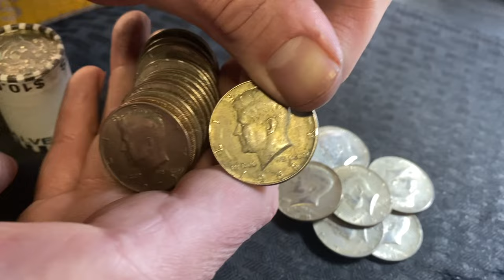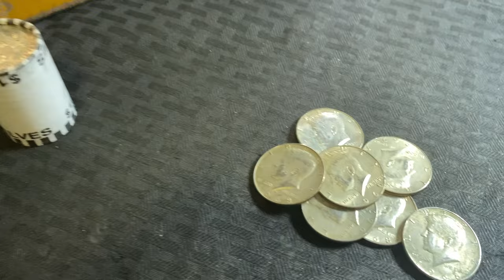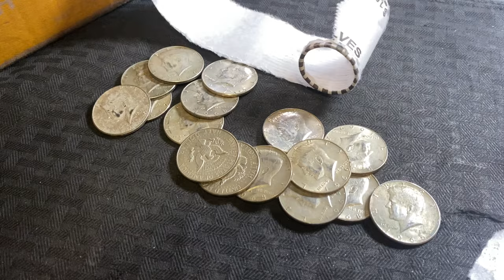FULL ROLL OF SILVER! Unbelievable Bank Rolls Of Half Dollars!